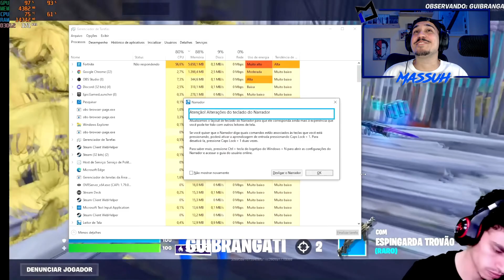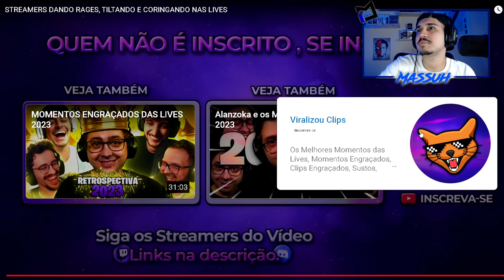ELES DÃO RAGE E A GENTE DÁ RISADA 😂 | REACT DOS MAIORES RAGES DOS YOUTUBERS EM LIVE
Me chamo Igor Massuh e bem vindos ao meu canal.

Prepare-se para uma montanha-russa de emoções enquanto assistimos aos momentos mais épicos de rage dos maiores Youtubers durante suas lives! Desde reações hilariantes até momentos de pura frustração, este compilado é uma montagem explosiva de diversão e caos virtual. Junte-se a mim enquanto mergulhamos nesse mundo de reações intensas e risadas garantidas!

*OUTROS VÍDEOS:
🤞COMO OBTER O DESEMPENHO MÁXIMO DA SUA INTERNET:

 • DESATIVE O LIMITADOR DO SEU PC E OBTE...
🤞COMO USAR O CELULAR COMO WEBCAM:

 • COMO USAR O CELULAR COMO WEB CAM !!! ...

- IM TUTORIAIS & DICAS É UM CANAL PARA PESSOAS APRENDEREM E TIRAREM DUVIDAS SOBRE SEUS PROCESSOS DIÁRIOS, SEM MUITA ENROLAÇÃO E DIRETAMENTE AO ASSUNTO!

Processador: I5 9600K
Placa de Video: RX 6700 XT 12gb
Memoria RAM : 16GB DE RAM 2666 mhz
Placa Mãe: GIGABYTE H310M S2P 2.0
SSD: 240GB KINGSTON
HDD: 1TB
MICROFONE: HIPER X SOLOCAST
WEB CAM: LOGITECH C920
TECLADO: TECLADO MECANICO HYPER X ALLOY ORIGINS SWITCH RED
MOUSE: RED DRAGONSTORM ELITE
HEADSET: HAVIT HV-H2002D